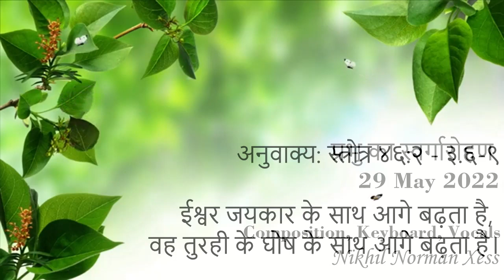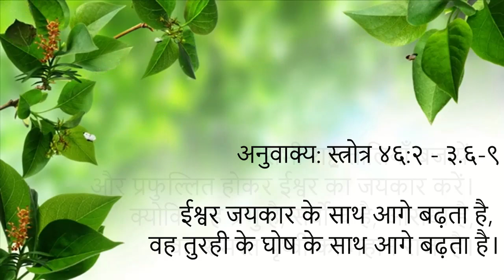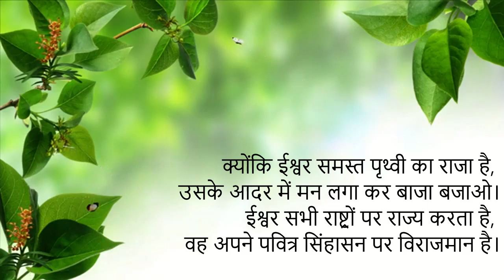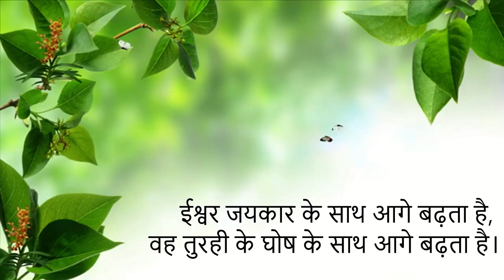प्रभु का स्वर्गारोहण Responsorial Psalm (Hindi) - 29 May 2022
Hindi Responsorial Psalm : Ascension of Lord Jesus : 29 May 2022

Music Composition / Keyboard / Vocals: Nikhil Norman Xess